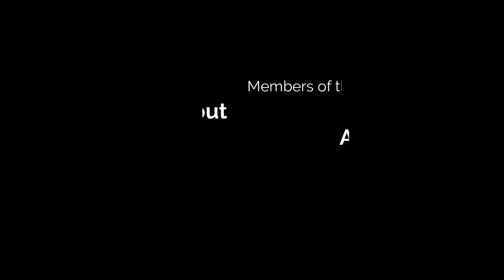Fire Commander Gameplay - Fire in a Police Station with Chemicals! #16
In this video we will continue with my series in Fire Commander! This time first we have to deal with a fire on a housing estate and after we will have to deal with a fire in a police station where the lab is full of chemicals and the criminal evidence is burning!

Video Themes :

Fire Commander, Fire Commander Gameplay, Fire Commander First Look, Fire Commander Prologue, Fire Commander First Response, Fire Commander New Fire Fighting Game, Fire Commander New Emergency 4, Emergency 4, 911 First Responders, Emergency 20, Fire Commander Missions, Fire Commander Calls, Fire Commander Incidents, Fire Commander Map, Fire Commander Intro, Fire Commander RTS Game, Fire Commander Fire Trucks, Fire Commander Tutorial, Fire Commander Tools, Fire Commander extinguishing fires, Fire Commander Office Fire, Fire Commander Chemical Fire, Fire Commander Gas Station Fire, Fire Commander Ladder Truck, Fire Commander Fire Stations, Fire Commander Rescue Vehicles, Fire Commander classes of firefighters, Different Classes Of Firefighters, Fire Commander Fire Station, Fire Commander Manage the Fire Station, Fire Commander Social Room, Fire Commander Gym, Fire Commander Skills for the Firefighters, Fire Commander Montagu North Office, Fire Commander Railway Depot Fire, Fire Commander Warehouse full of flammables, Fire Commander Unit Management, Fire Commander Unit Training, Fire Commander Garage, Fire Commander Recruitment, Fire Commander Upgrades, Fire Commander Skills for the Firefighters, Fire Commander Yellow Lake Forest Parking, Fire Commander Fire in a parking lot, Fire Commander Warehouse District, Fire Commander Story Missions, Fire Commander Southern Docks Construction Site, Fire Commander Grill House Back Avenue 5, Fire Commander Warehouse 26th street, Fire Commander Exhibition Park, Fire Commander Train Crash, Fire Commander Exhibits, Fire Commander River City Mall, Fire Commander Fire in a City Mall, Fire Commander Airplane, Fire Commander Plane, Fire Commander High Altitude Firefighters, Fire Commander Lumber Mill, Fire Commander Forklift Driver, Fire Commander Santa Clara Beach Motel, Fire Commander Parking Lot 7th Avenue, Fire Commander West Coast Bridge, Fire Commander Construction Site Highway 55, Fire Commander Gas Station Warehouse district, Fire Commander Railway Depot, Fire Commander Airplane Crash, Fire Commander Molly's Diner, Fire Commander St. Mary's High School, Fire Commander Harbor, Fire Commander Office Word Avenue, Fire Commander Housing Estate Corner Street 5, Fire Commander St. Joseph's Estate, Fire Commander Police Station